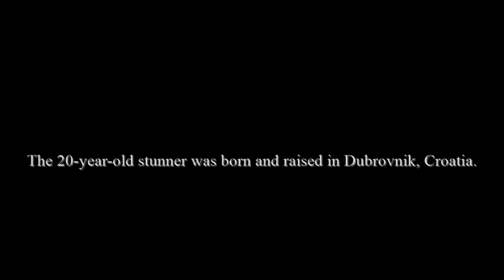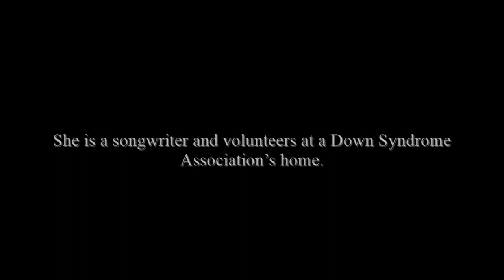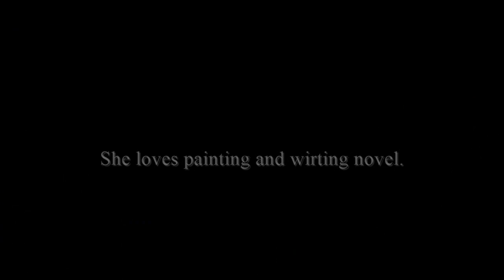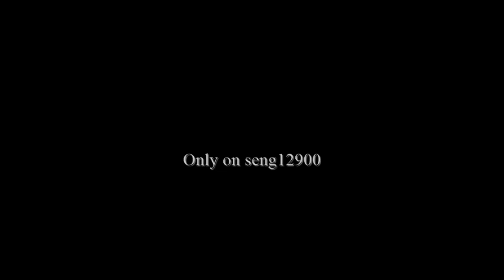Miss Universe 2021 - Contestant (Croatia - Ora Ivanišević)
Ora Ivanišević was crowned Miss Universe Croatia 2021 on 14th July 2021. The 19-year-old beauty was born and raised Dubrovnik, Croatia. She stands 6 ft tall and is a makeup artist and hairstylist. She loves painting and is an aspiring novelist and songwriter.